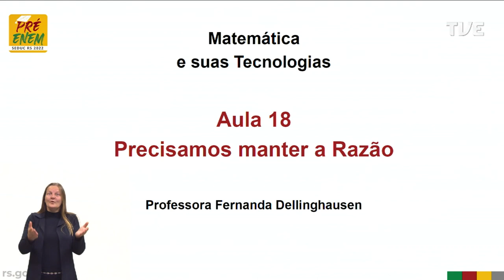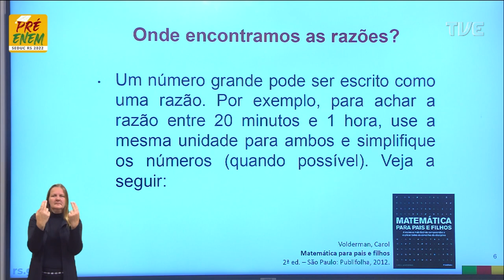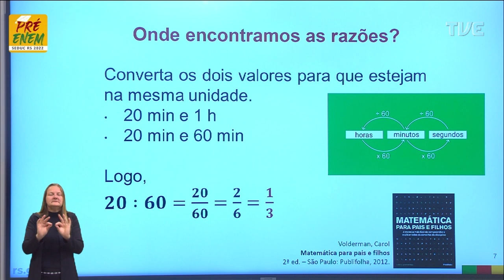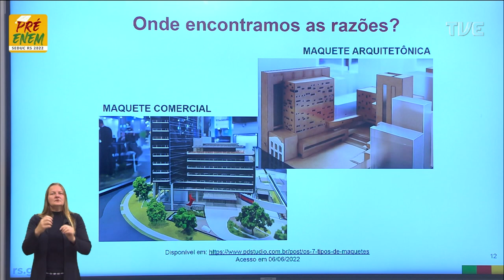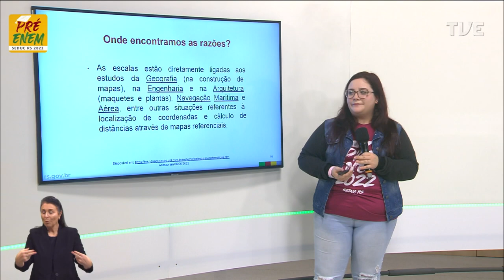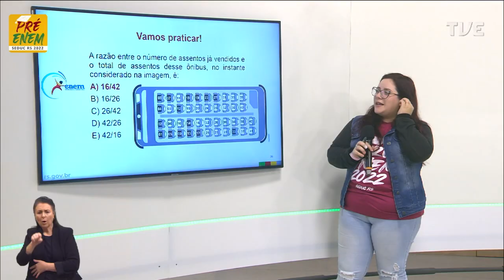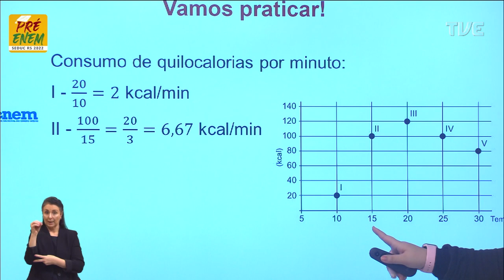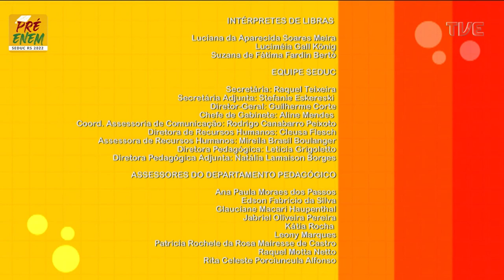Pré-Enem 2022 - Matemática - Aula 18 - 14/06/2022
Razão e Proporção - Título: Precisamos manter a razão